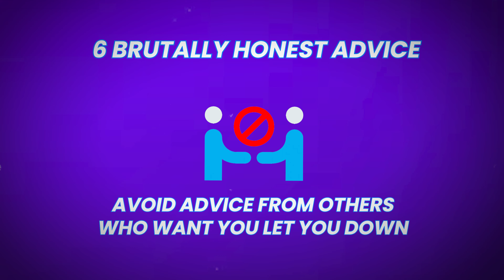6 Brutally Honest Pieces of Tech Sales Career Advice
▶Become a top peforming SDR & Get Promoted to AE (SDR Accelerator)

I said 6 in the video and accidentally recorded five LOL!. Hope you get a lot out of it.

*The comments here are not reflective of my current employer. They are broad generalizations from my past work experiences.